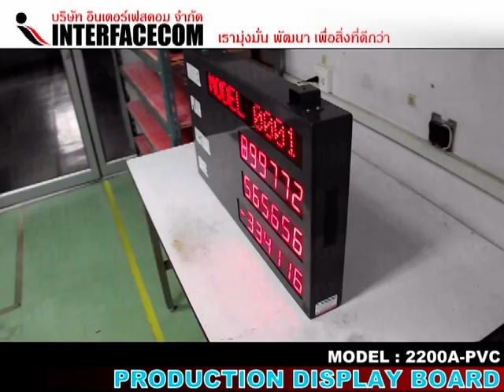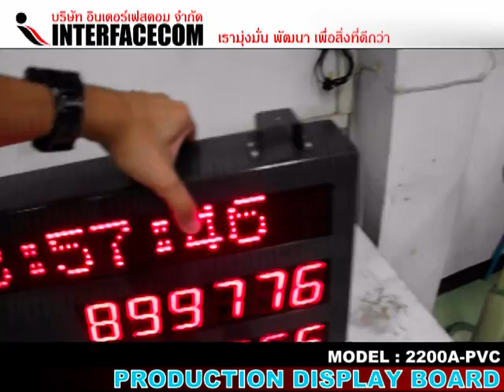ป้าย visual PRODUCTION SIGN BOARD 2200A PVC